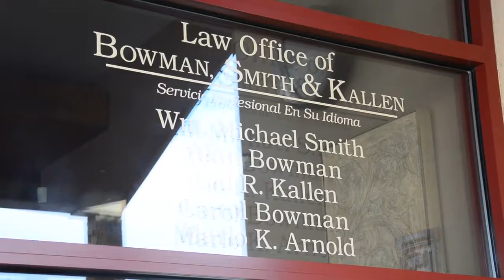Social Security & Disability Law Attorneys in Yuma AZ, details at YellowPages.com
Bowman & Smith PC
 Social Security & Disability Law Attorneys
 113 W Giss Pkwy, Yuma,  AZ, 85364